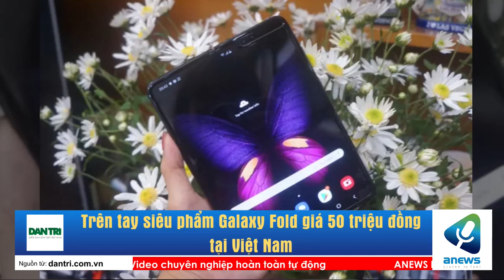Trên tay siêu phẩm Galaxy Fold giá 50 triệu đồng tại Việt Nam